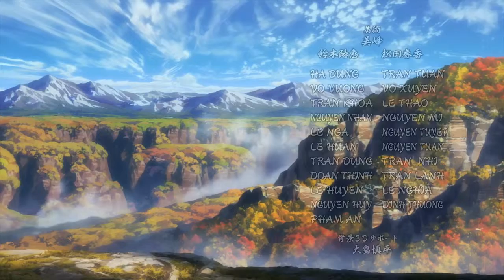Utawarerumono: Itsuwari no Kamen ending